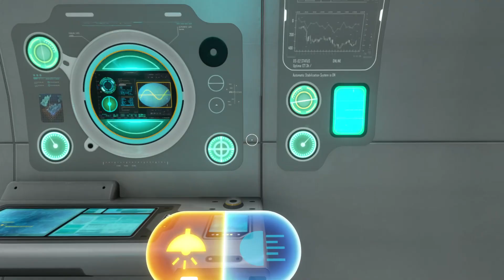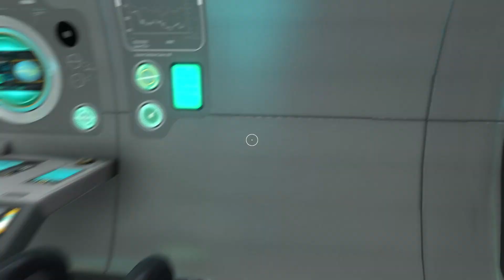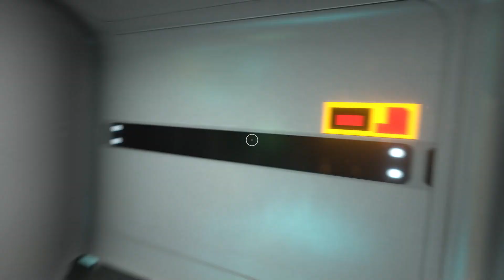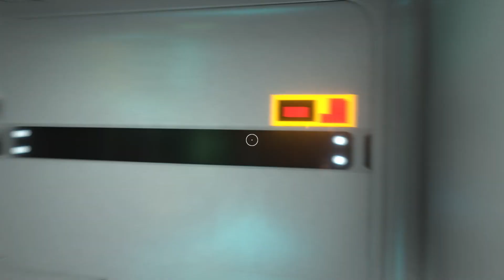Subnautica Ep 18 - A new Base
This is a cool game called Subnautica